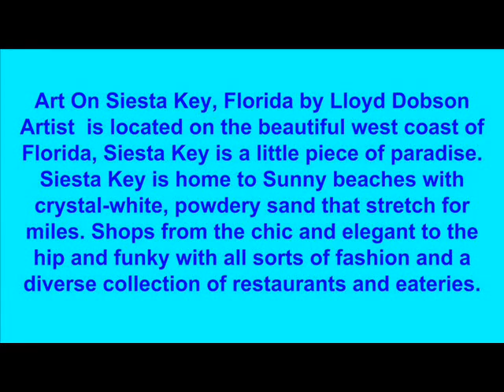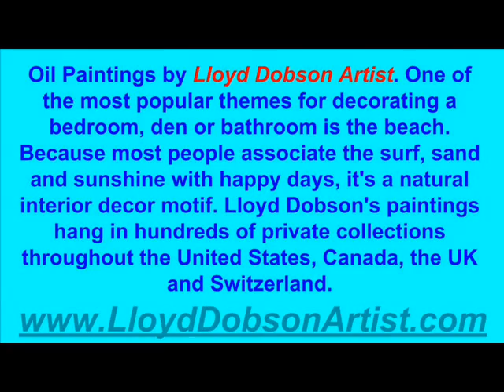Art On Siesta Key Florida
Art On Siesta Key, Florida by Lloyd Dobson Artist is located on the beautiful west coast of Florida, Siesta Key is a little piece of paradise. Siesta Key is home to Sunny beaches with crystal-white, powdery sand that stretches for miles. Shops from the chic and elegant to the hip and funky with all sorts of fashion and a diverse collection of restaurants and eateries.

Every Sunday morning from 8am to 1pm you can find Lloyd Dobson's tropical beach themed oil paintings at the Siesta Key Farmers Market located at 5104 Ocean Blvd in the Siesta Key Village. Lloyd ships FREE to the lower US 48 and Canada, which makes it convenient for the vacationers who want to have an original painting by a local artist hanging on their wall at home or office.